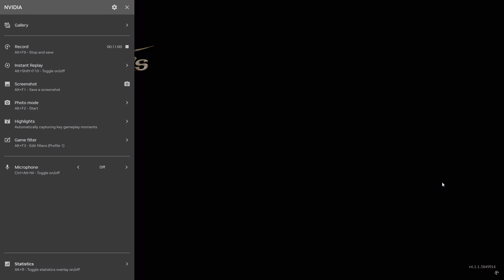Baldur's Gate 3: 9. Fighting for control of the Mindflayer Ship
Fighting for control of the Mindflayer Ship